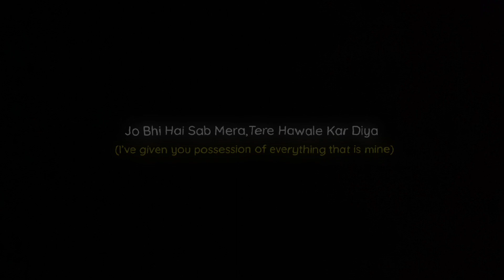Na hoke bhi Kareeb Tu 🫶🏻🥀🥹 Black screen lyrics video status 🧡 Sad song WhatsApp status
Na Hoke bhi song Black screen lyrics video status
Na hoke bhi sad song Black screen lyrics video